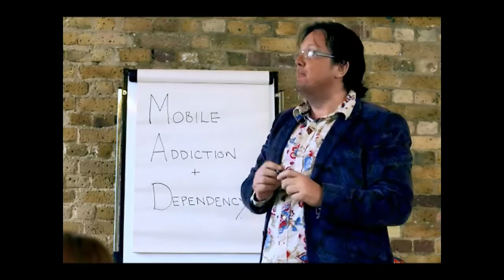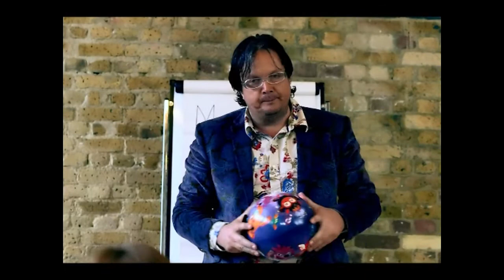Ciaran O'Quigley - Download - Comedy / Sitcom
Ciaran O'Quigley playing the lead role Pete in comedy sitcom Download alongside Sean Williamson.

- Actor Showreels edited and clipped. Clip your acting work into bite size reels and give casting directors the scenes they want when they want it.